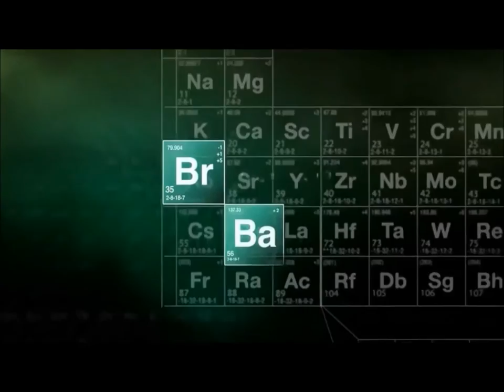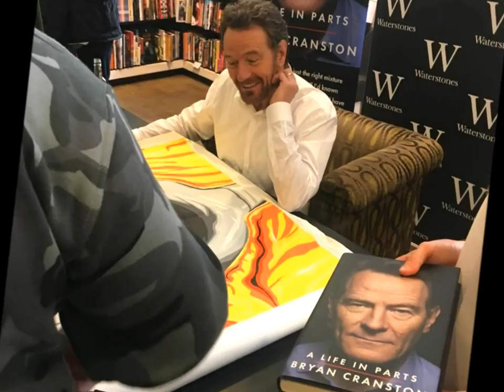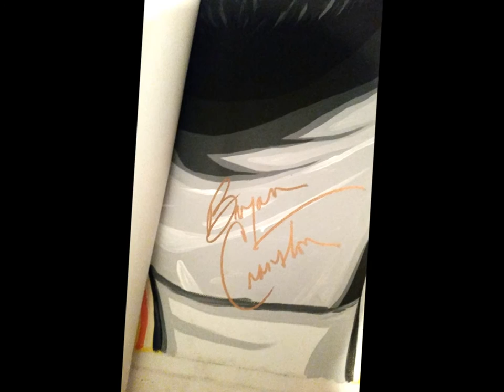Meeting Bryan Cranston Breaking Bad London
Meering Bryan Cranston in London wednesday 26th october 2015 loved the paintings and signed my book thanks for your talent, incredible to meet bryan i'm a huge breaking bad fan.